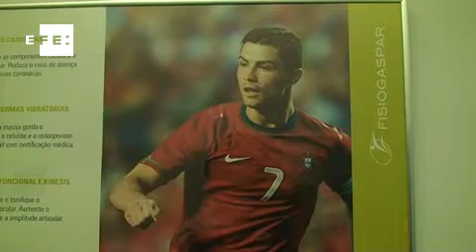Cristiano Ronaldo pode se manter no auge da forma física por mais cinco anos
Lisboa (Portugal), 28 jan (EFE).=. Cristiano Ronaldo, que completa 29 anos no dia 5 de fevereiro, tem pelo menos mais seis temporadas no máximo de sua forma física, na opinião do fisioterapeuta da seleção de Portugal, Antônio Gaspar, para quem o jogador está no melhor momento da carreira.
Gaspar, que cuida de Ronaldo desde sua estréia na seleção português em 2003, ressaltou o cuidado que o atleta tem com sua preparação e sua capacidade mental de buscar forças para se superar constantemente.